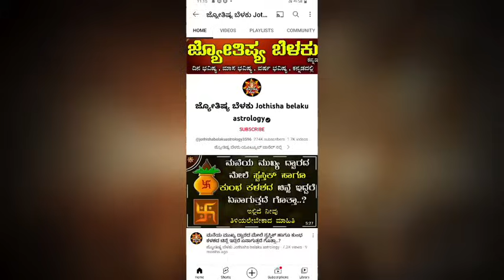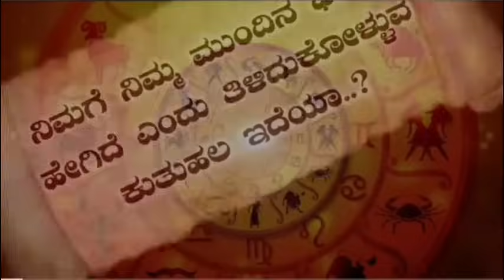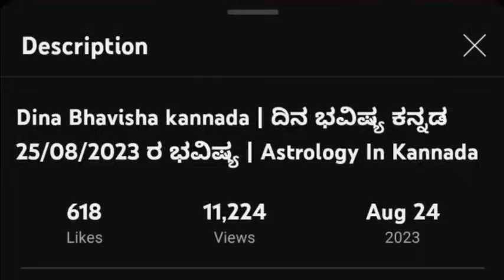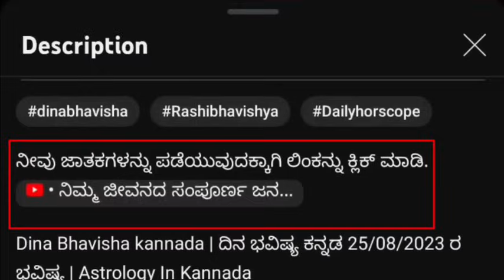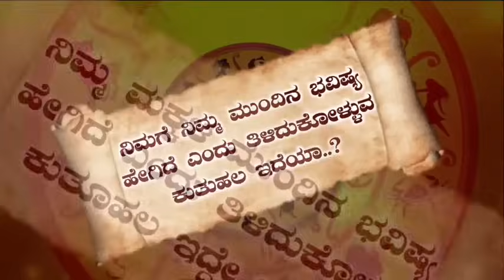Dina Bhavisha kannada | ದಿನ ಭವಿಷ್ಯ ಕನ್ನಡ 24/10/2023 ರ ಭವಿಷ್ಯ | Astrology In Kannada